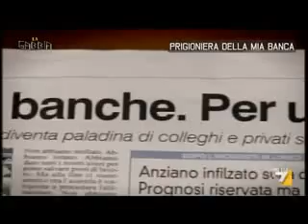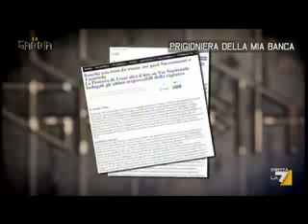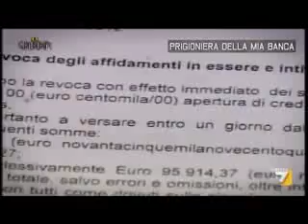USUROCRAZIA storia straziante usura bancaria